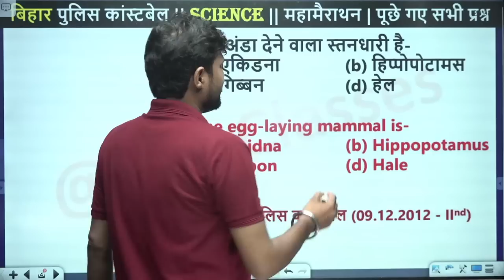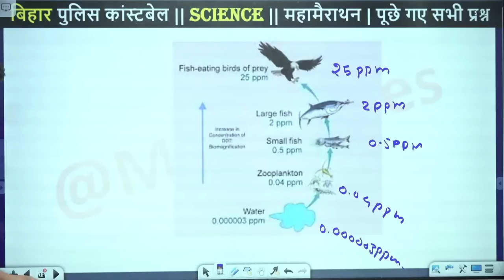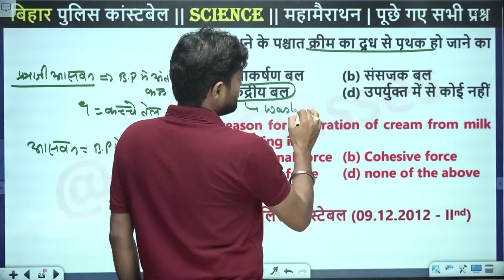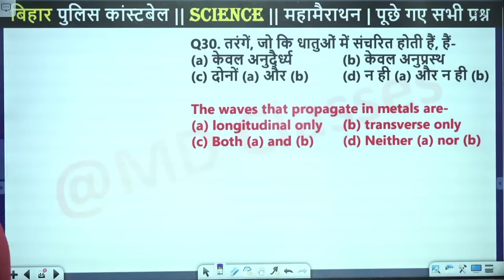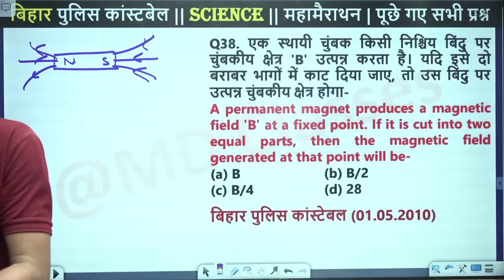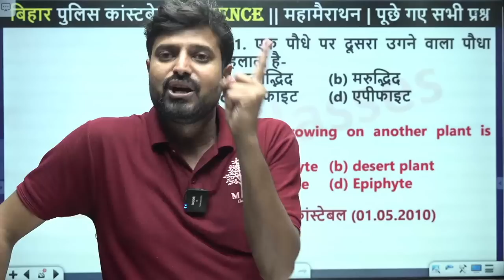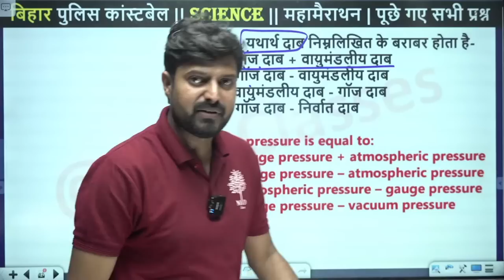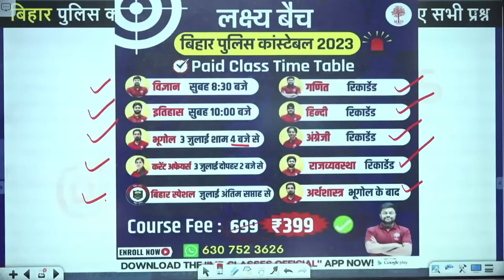🔥BIHAR POLICE SCIENCE 2023 | BIHAR POLICE SCIENCE MARATHON | BIHAR SCIENCE TOP 70 QUESTIONS | MDCL